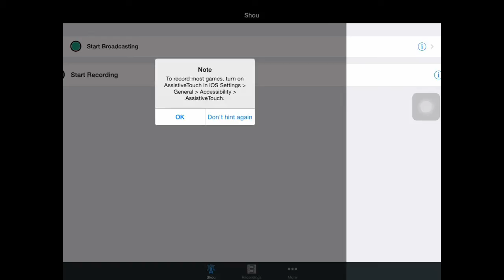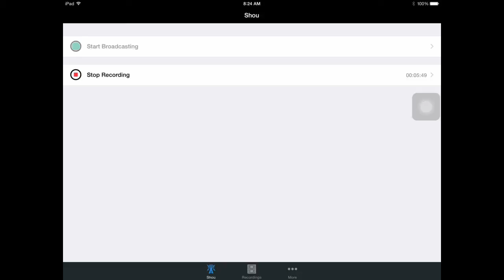Battle bears gold (The series) #7 9!!!